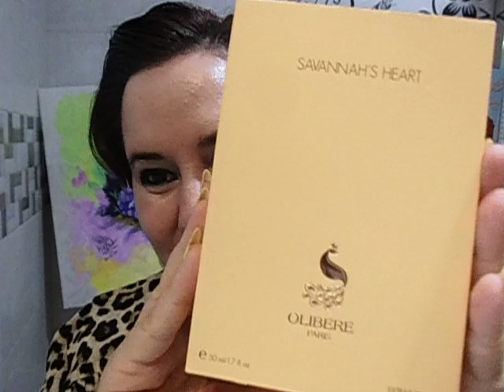Compra de perfume Olibere por cual de mis compañeras @MariaCarattini y